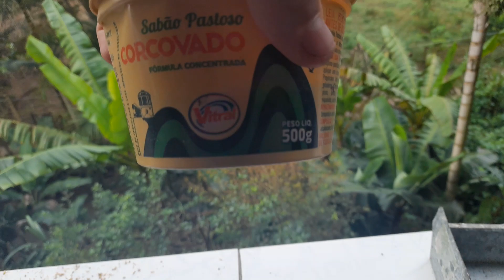VLOG DO DIA/DIA DE CUIDAR DAS AVES /full hd 4k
AQUI VOCÊ ENCONTRA TUDO QUE PRECISA SOBRE PERIQUITOS AUSTRALIANOS;

QUER DIVULGAR SUA MARCA AQUI NO CANAL?

PLAYLIST, DEPOIS ME AGRADECE.

❤❤"PREZAMOS PELA QUALIDADE DE VIDA DE NOSSOS ANIMAIS"❤❤
@Criando Por Hobby